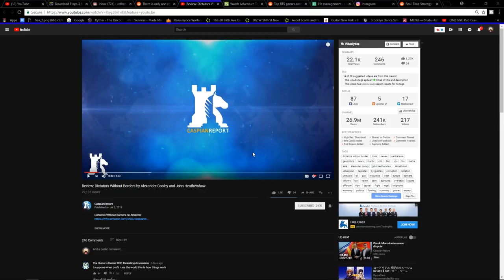DINOSAUR STONE AGE Real Time Strategy Game - Warparty Gameplay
Warparty is a new Dinosaur Stone Age real time strategy game in which you can play as different "Caveman" factions. Warparty beta is the version we will be playing today. Game is still in development